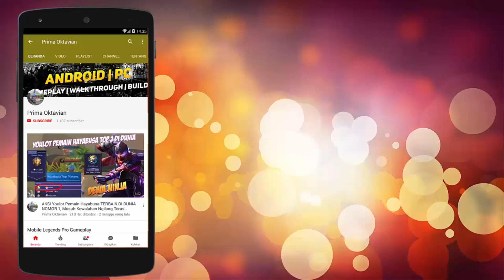SAVAGE !! ALTER EGO MENGGILA DI PUBLIK, CELIBOY DKK TUNJUKKAN KEKUATANNYA KETIKA MAIN PUBLIK MANTAP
SAVAGE !! ALTER EGO MENGGILA DI PUBLIK, CELIBOY DKK TUNJUKKAN KEKUATANNYA KETIKA MAIN PUBLIK MANTAP MOBILE LEGENDS INDONESIA

Credit